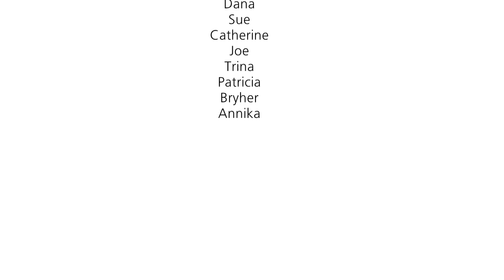"Scribble with us" Day 4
Day 4 at  BETT 2012 - thanks to all who scribbled a picture!